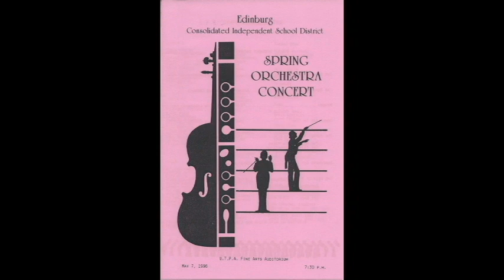Somewhere in Time (Barry/ Custer) EHS Orch. (1996) James Stockwell, piano (electric keyboard)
Somewhere in Time - John Barry (arr. by Calvin Custer)  …. One of my favorite movie themes as performed at our Edinburg High School Orchestra Spring Concert in preparation for the 1996 EHS Graduation Ceremony.     Being asked to provide the music for the 1996 graduation,  I made a quick trip to San Antonio and San Antonio Music to search for full orchestra selections that would be appropriate for the occasion.   James Stockwell, an EHS Asst. Band Director,  played electric keyboard with the orchestra.   This recording received 15K views and 85 likes when posted on this site before it mysteriously disappeared.

Edinburg High School Symphony Orchestra
Kurt W. Roehm,  Director
Ciro L. Trevino,  Assoc. Director and Head Band Director
Efrain Flores, Jr.,  Asst. Director

Joe L. Edmonson,  Director of Fine Arts